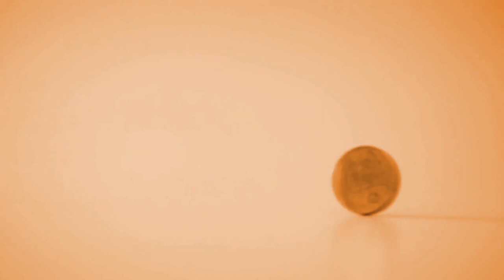Consumidor em Pauta - 14/11/2023